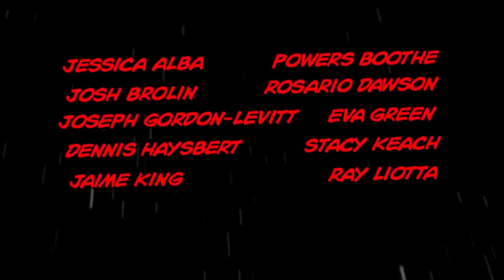Sin City A Dame To Kill For (2014) Trailer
Trailer for Sin City: A Dame to Kill For.

The town's most hard-boiled citizens cross paths with some of its more reviled inhabitants.

Director: Frank Miller
Writer: Frank Miller
Studio: Dimension Films
Release: August 22, 2014
Cast: Mickey Rourke, Jessica Alba, Bruce Willis